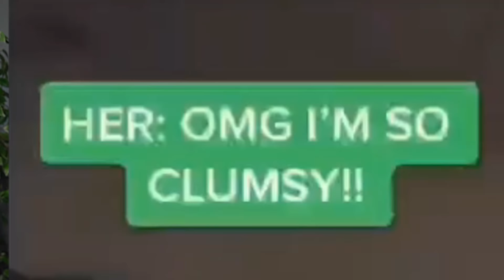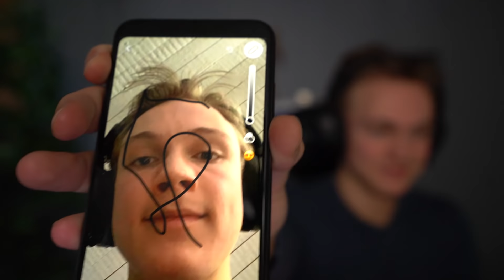TikTok gör mig ARG *SERIÖST*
ℹnfo